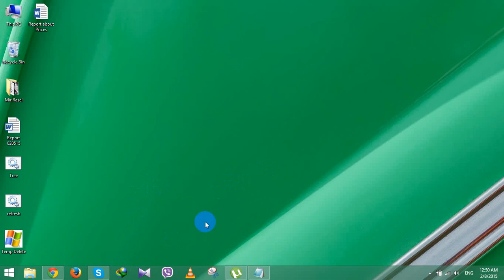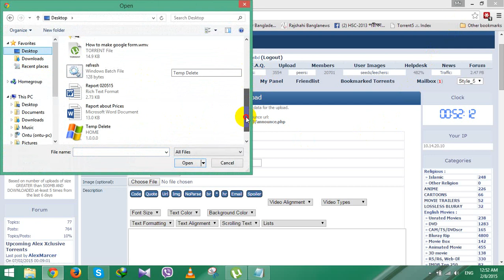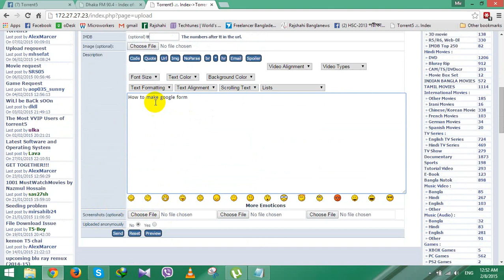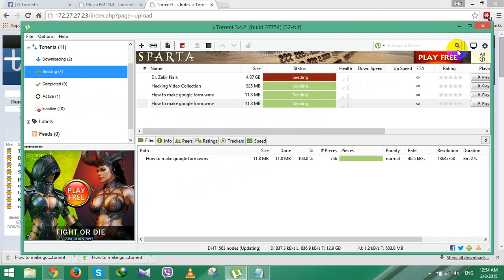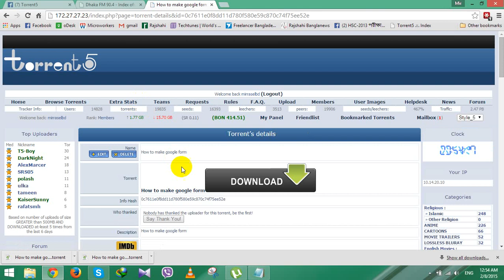How to Upload on Torrent 5 (Bangla Tutorial)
From this Tutorial You can learn about How to upload any file to any torrent site. Bangla Tutorial.